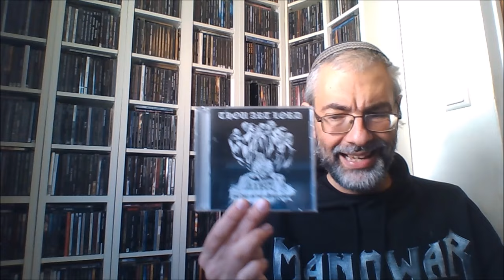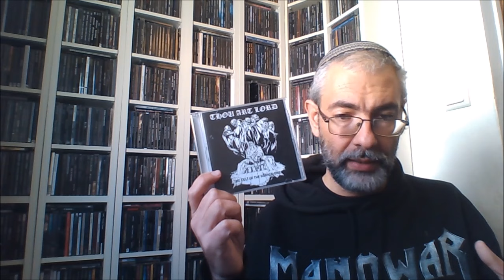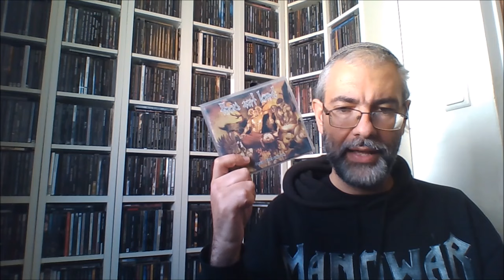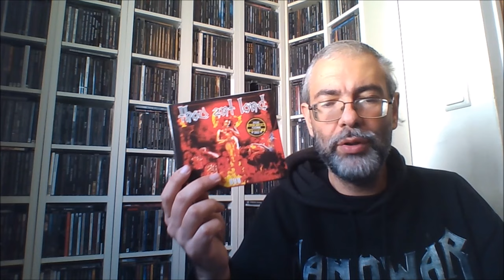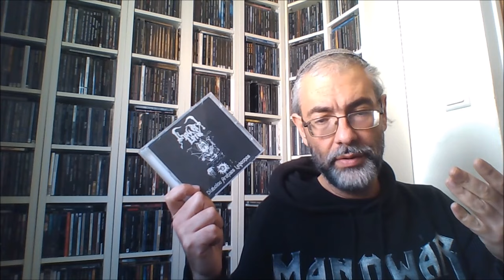Κεφάλαιο THOU ART LORD Worst to Best (metal review in Greek)